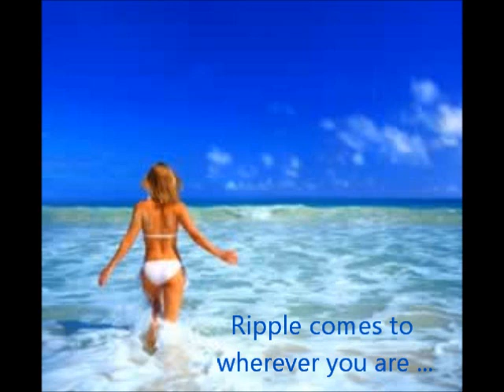Day Spa Brisbane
Pamper yourself with Ripple's Day Spa Brisbane.